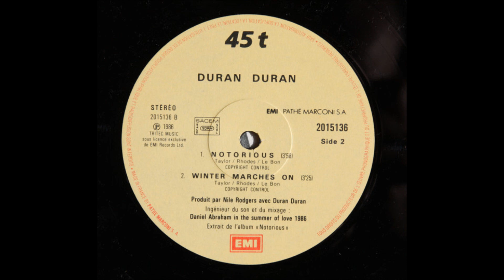Duran Duran Notorious 1986 Vinyle 45 RPM Maxi Single Label EMI France